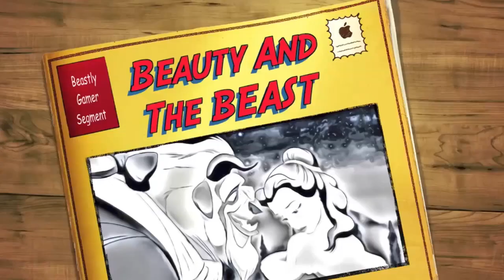Beauty & The Beast _The Last Of Us TV Show_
We're excited to finally experience The Last Of Us in TV form. Let us know what is your best and worst aspect of episode 1 of the new show. We can't wait to hear from you guys!